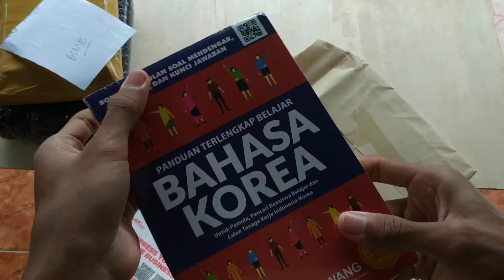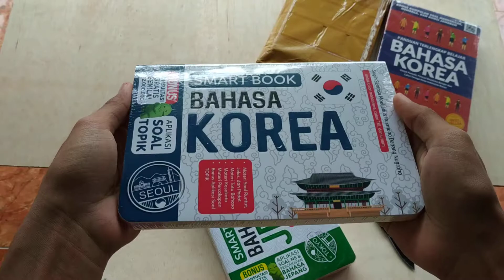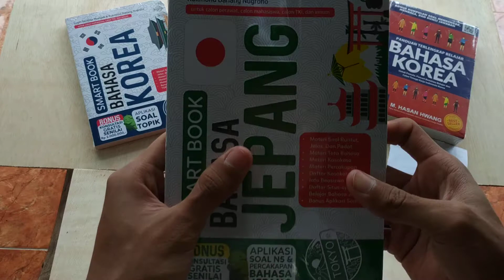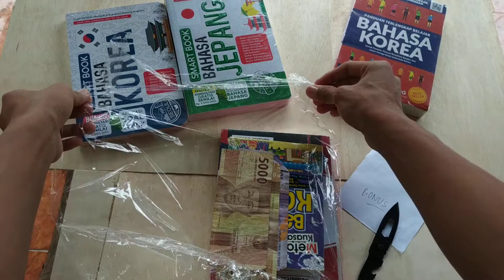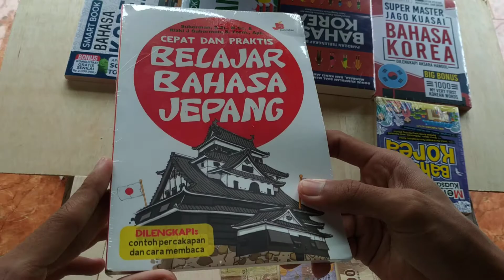Unboxing Paket 2.2 Buku Yang Bagus, Mengagumkan!!!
Paket!!!